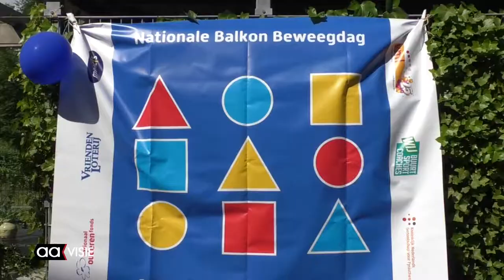Gold Stars laten ouderen bewegen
Het Nationaal Ouderenfonds organiseerde, in samenwerking met de Gold Stars van Heracles Almelo, De Balkon-beweegdag. Een evenement waaraan ook leden van The Big Bulls hun medewerking verleenden. Sport- en beweeg professionals en vrijwilligers organiseren bij 400 woon-en zorg locaties dit meest toegankelijke evenement van het jaar voor alle ouderen.